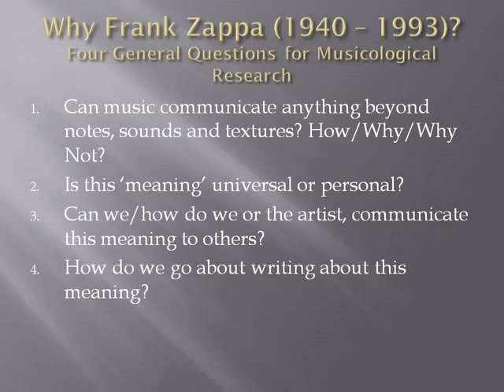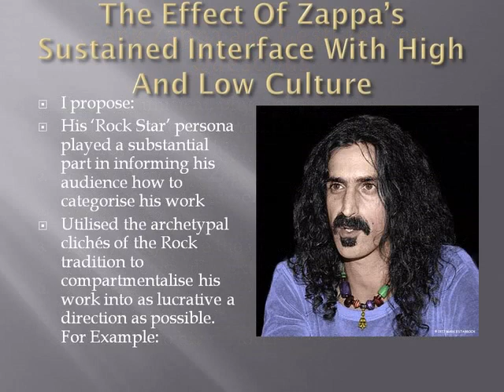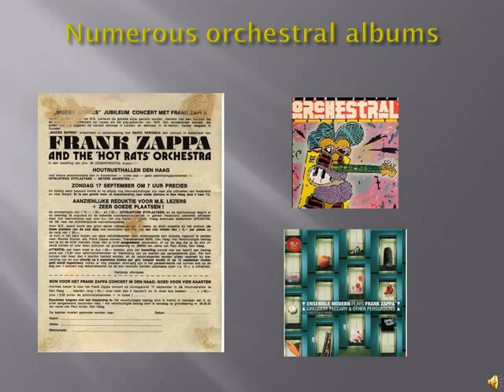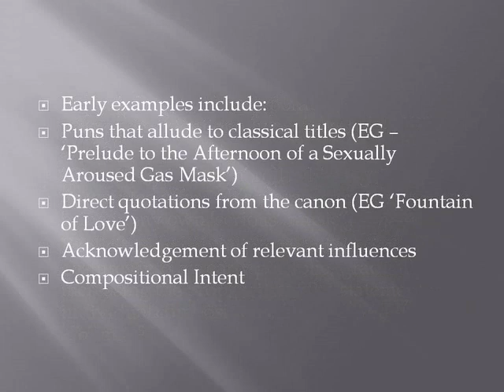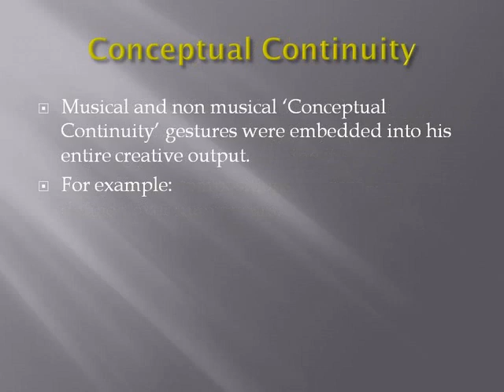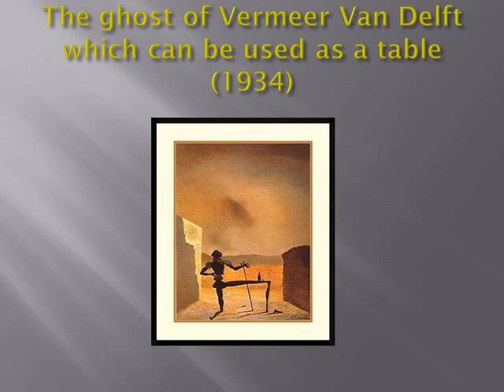Frank Zappa: A Case Study in Musical Research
This is an overview of a presentation I am giving in Valencia in April 2011. It focuses on using Frank Zappa as a case study for musicological research.